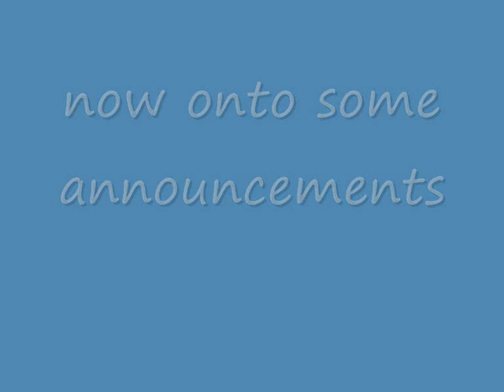The Top 10 Moves Of 'The Tennessee Cowboy' James Storm & Announcements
here it is, the end to the beer money project, hope you enjoy